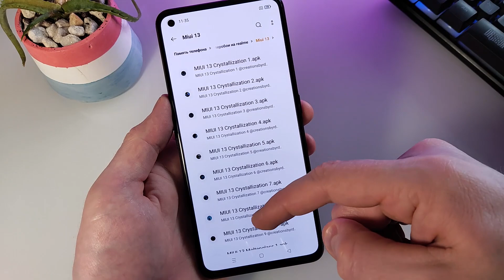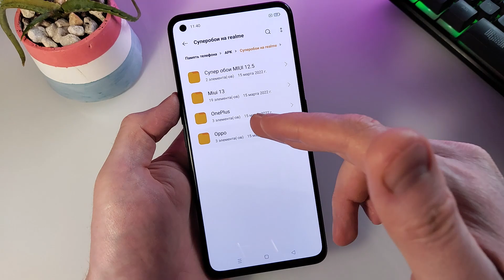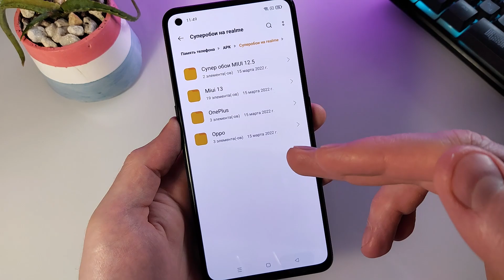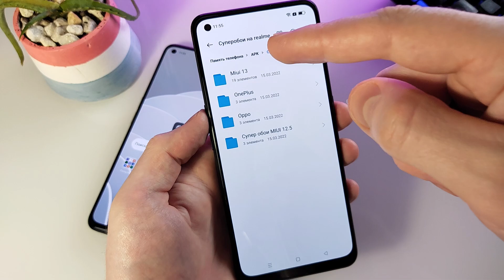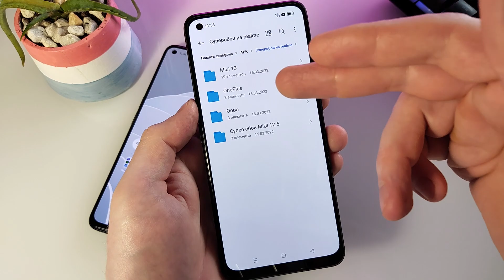Живые супер обои на REALME из miui, OnePlus и Oppo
Живые супер обои на смартфоны realme из miui 12.5, miui 13, OnePlus и Oppo.

Для экономии на на aliexpress и в разных интернет магазинах регистрируйся на сайте, я им уже давно пользуюсь